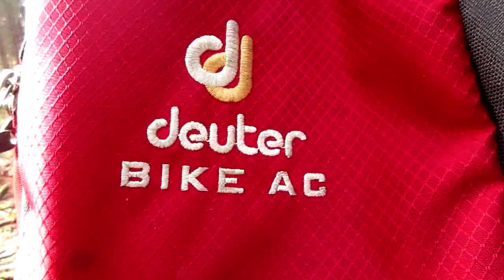Mochila ciclismo Deuter Bike AC tras 5 años de uso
Cuatro años en un clima duro y  miles de kilómetros a la espalda.
Éste es el resultado.

Vídeos de rutas en bicicleta gravel. Mountainbike.Footbike.Bikepacking. Buschcraft. Microaventuras. Rewiews.Outdoor. Naturaleza.